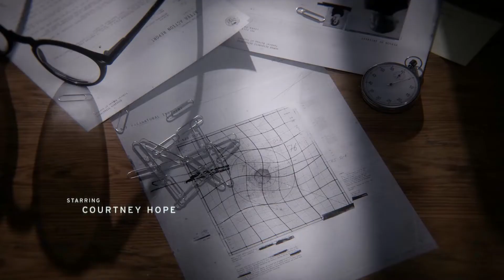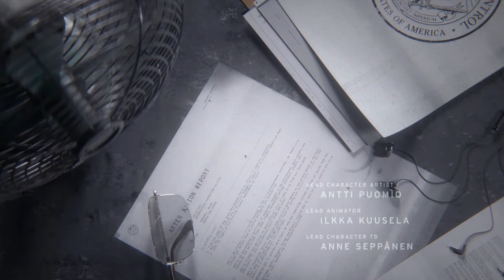Control Gameplay Part 1- Intro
Jesse Faden arrives at the Federal Bureau of Control in search of her younger brother, Dylan, who was kidnapped by the Bureau in their childhood after a supernatural event occurred in their hometown.